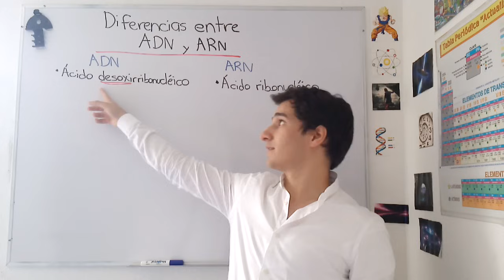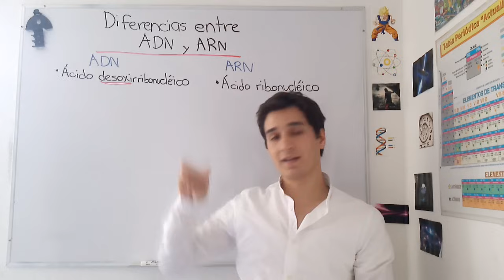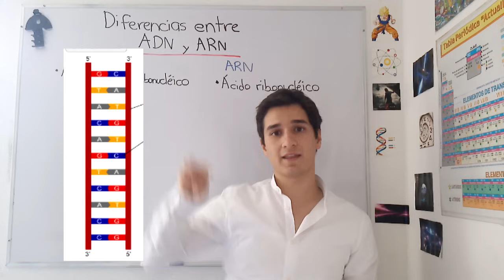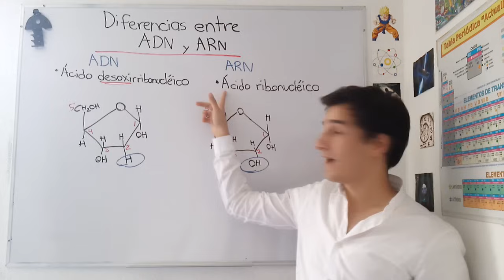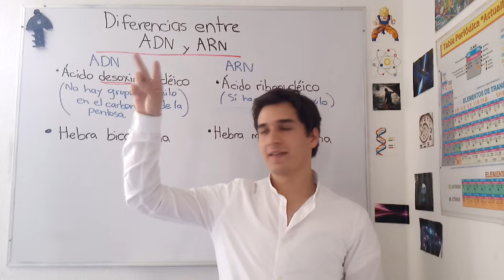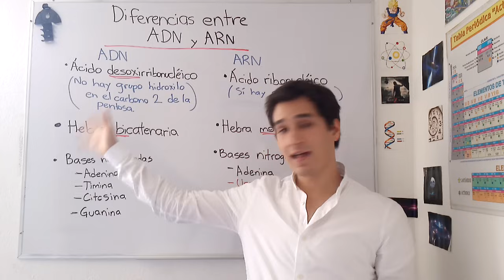Diferencias entre ADN y ARN nivel experto para principiantes EN 5 MINUTOS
Necesitas saber las diferencias rápido y bien explicadas? Éste video te resolverá el problema.